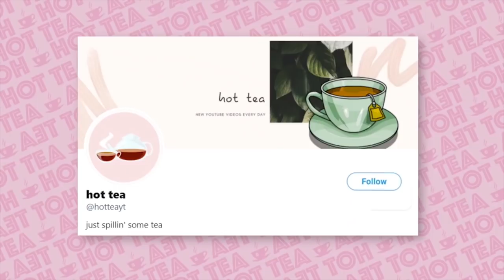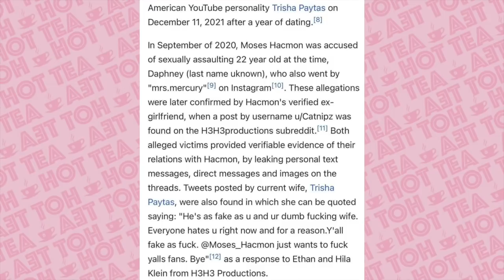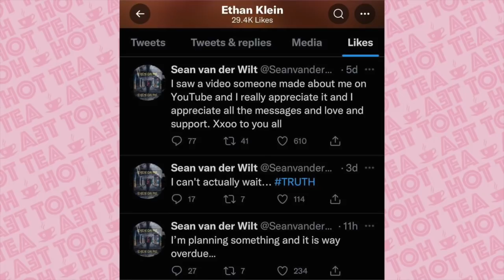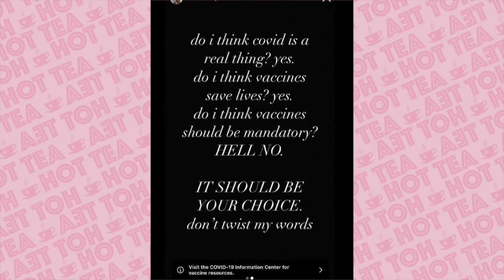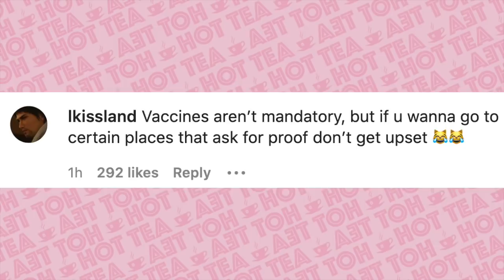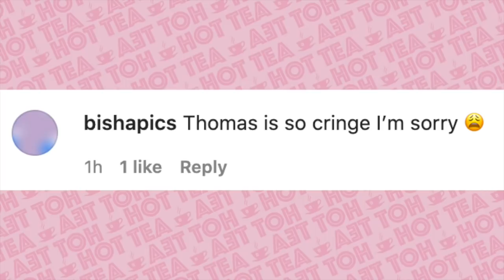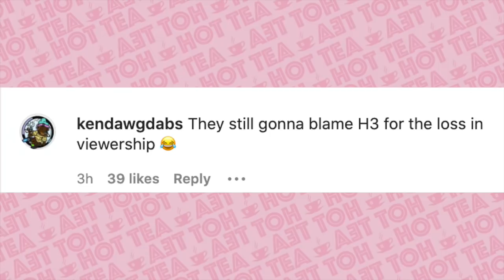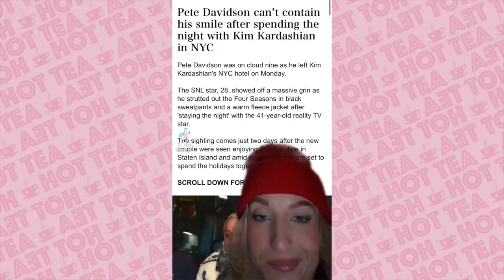corinna kopf exposed for being ANTI-VAXXER?!?!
Now let's move on to corinna kopf and people calling her anti vax recently. corinna kopf posted this on corinna kopf's instagram story saying that corinna kopf thinks vaccines are effective at saving lives but shouldn't be mandatory. But a lot of people are now saying that corinna kopf's anti vax for some reason? I personally think that corinna kopf's story doesn't necssarily make corinna kopf anti vax. Do I agree with corinna kopf? No. I think businesses should have a right to refuse customers who have a higher likelihood of carrying a virus. But anti vax people are people who are actively against vaccinating and spreading false propaganda.